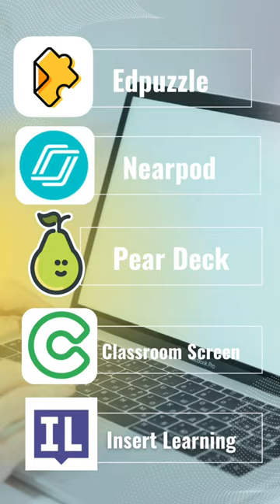50 Free Tech Tools for Teachers 💻 Lesson Support Section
Lesson support tech tools for teachers from the 50 free teach tools for teachers video.

Watch the video and get the free PDF for 2023!